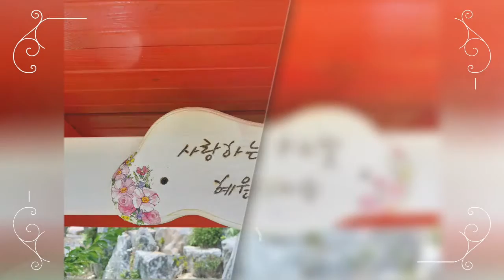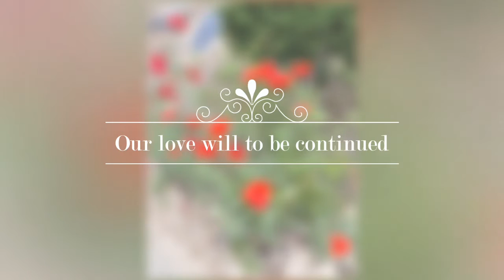야외정원그네,소소한 일상행복~♡